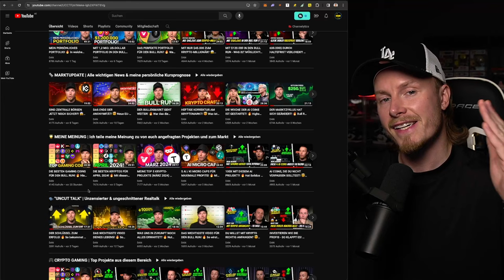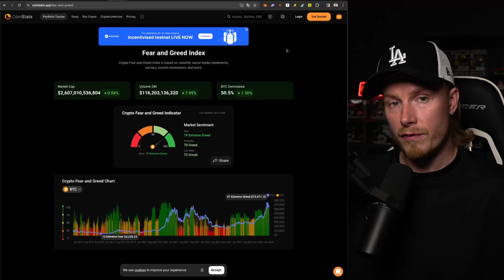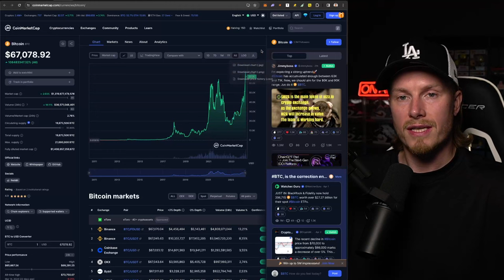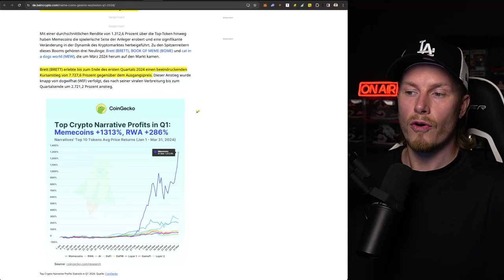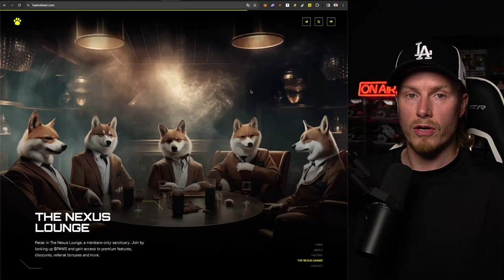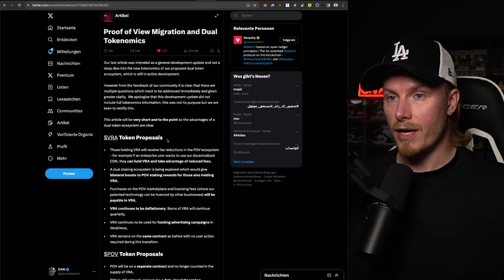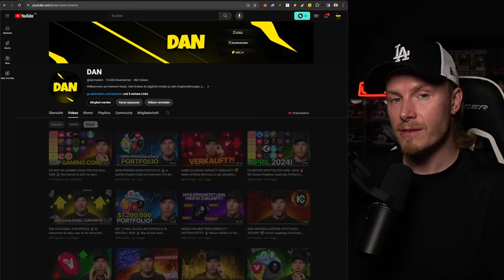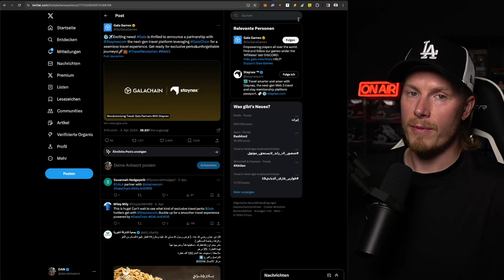Wann sehen wir wieder STEIGENDE KURSE im Kryptomarkt?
═══ TIMESTAMPS

00:00 | Intro
00:32 | Disclaimer + Vorwort
01:51 | Kryptomarkt - Aktuelle Übersicht
03:18 | Die Gier der Menschen ist nach wie vor sehr hoch!
03:46 | Wie man sich in Korrekturen verhalten sollte?
05:15 | Liquidität ist der Schlüssel zum erfolgreichen Investieren
06:06 | Wie wir solche Situationen einschätzen müssen?
07:20 | Meme Coins sind der erfolgreichste Krypto-Sektor in Q1 2024
11:37 | Verasity (VRA) - Neues zu den PoV Token. Endlich Klarheit?
15:07 | LABS Group ist wieder aufgewacht? - Top oder Flop?
19:29 | Buy & Sell Alerts, exklusive Inhalte, Updates + Livestreams
20:00 | Outro